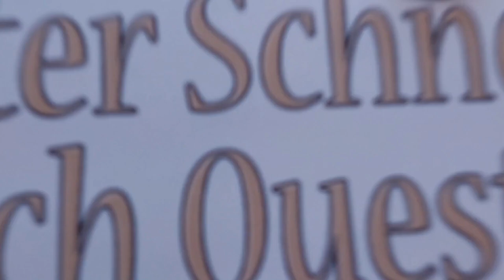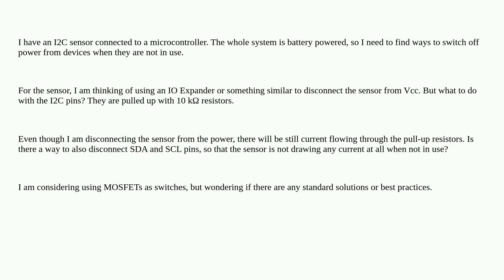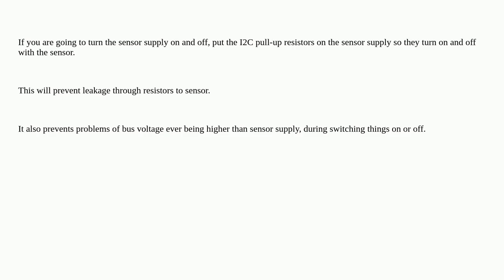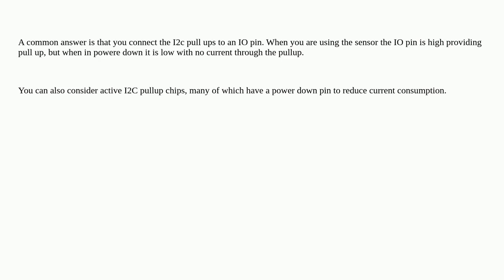Electronics: Looking for circuitry to save power on an I2C sensor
Looking for circuitry to save power on an I2C sensor

A special thanks goes out to the community

  mosfet sensor i2c low-power